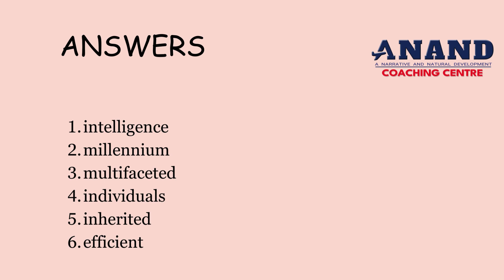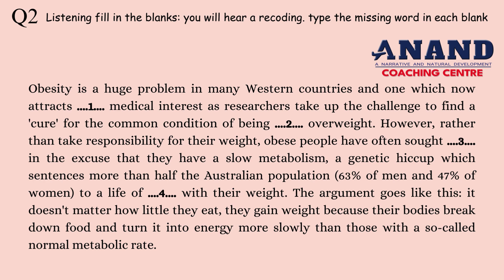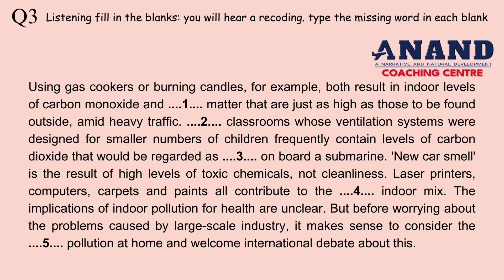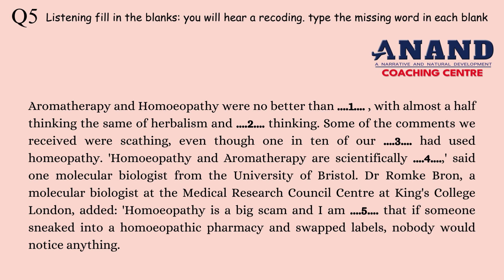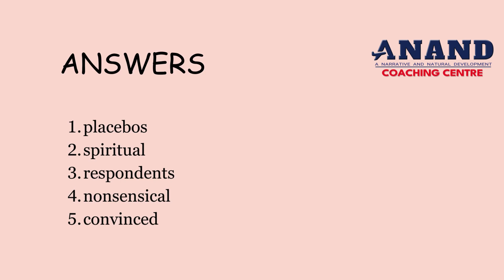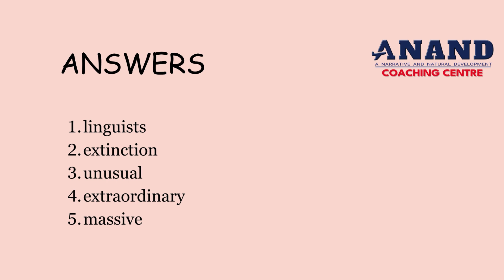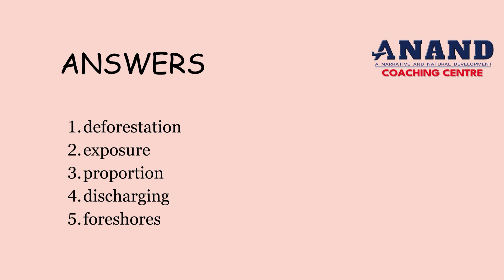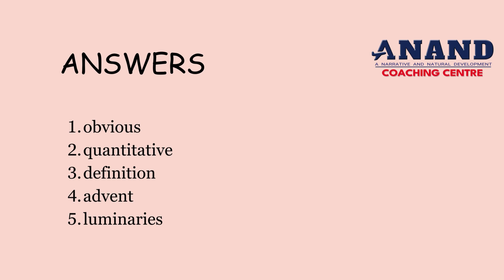MARCH 2024 PTE LISTENING | IMPORTANT PTE LISTENING FILL IN THE BLANKS